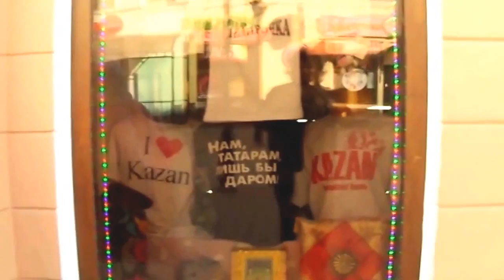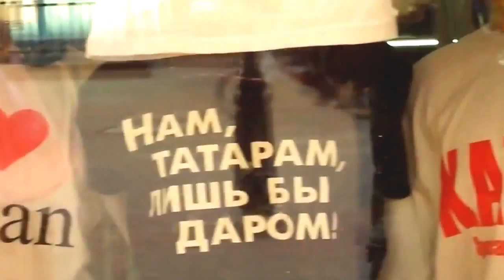Казань 2013, классный город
Казань, не игровое кино,